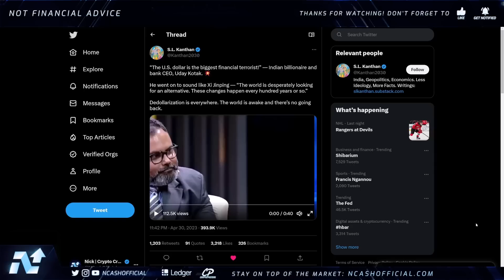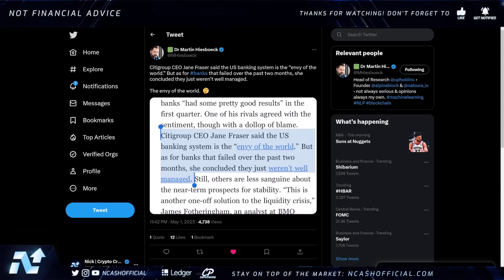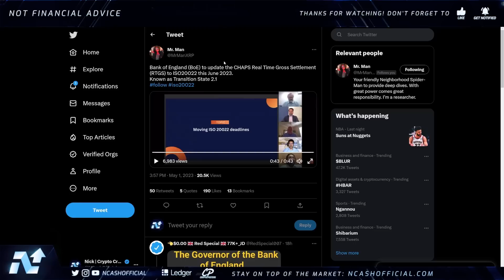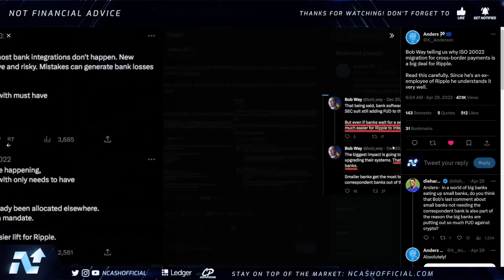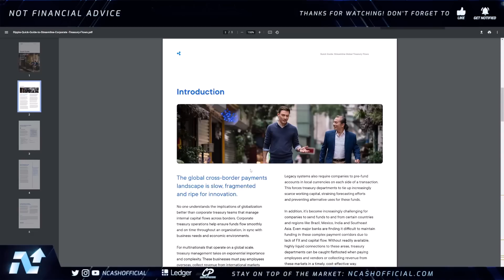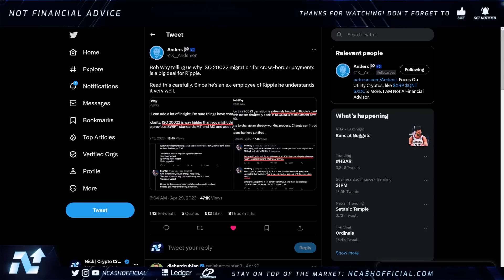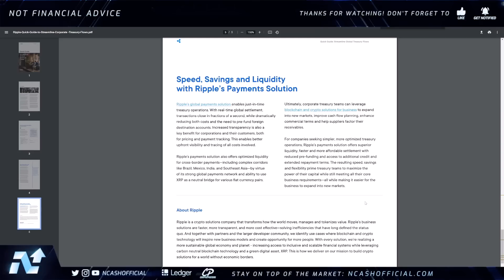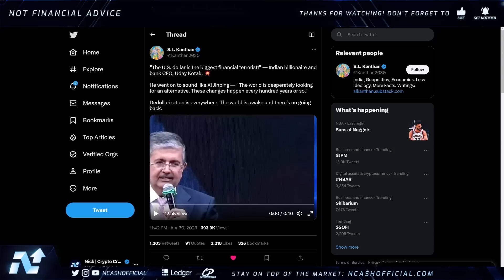Ripple XRP | What's Coming will SHOCK YOU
Today we talk about what's about to happen with XRP. Don't get distracted by all the nonsense and focus on the bigger picture.